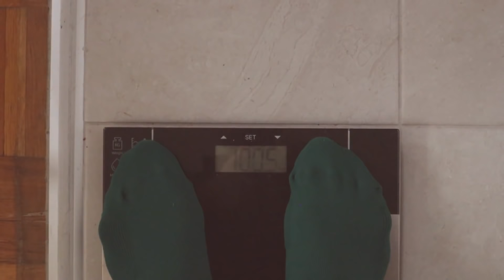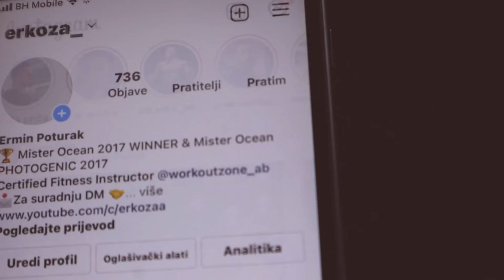24 SATA NERVIRAM SVOJU DJEVOJKU *vrijeđao sam je*